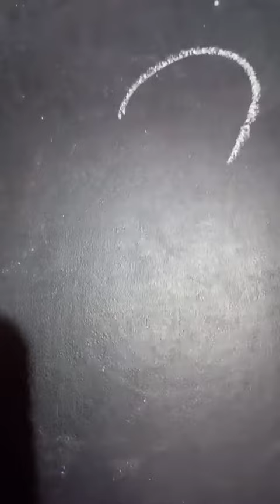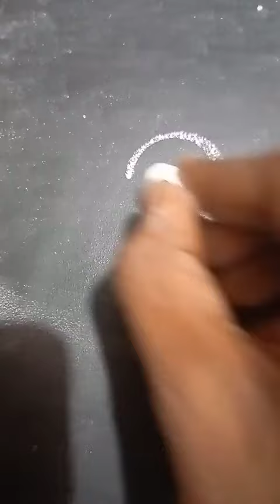കുഞ്ഞിക്കോഴിയും തള്ളക്കോഴിയും കൂടെ ഐസ് ക്രീം തിന്നാൻ പോയി.. 😂😂